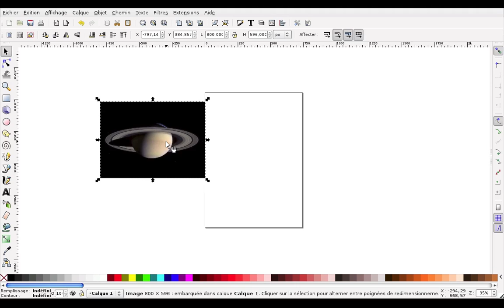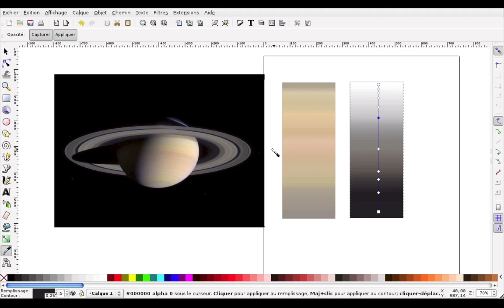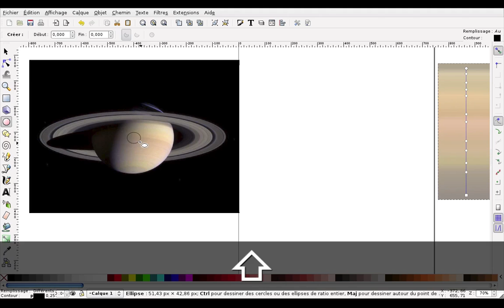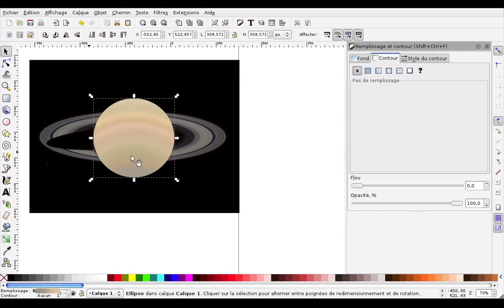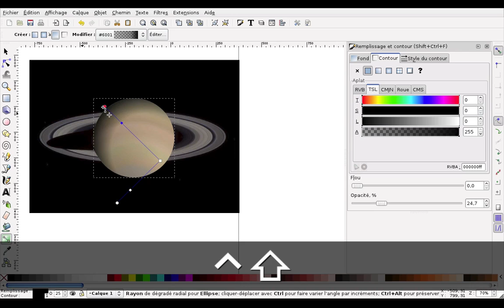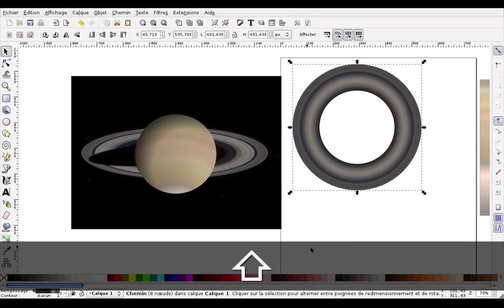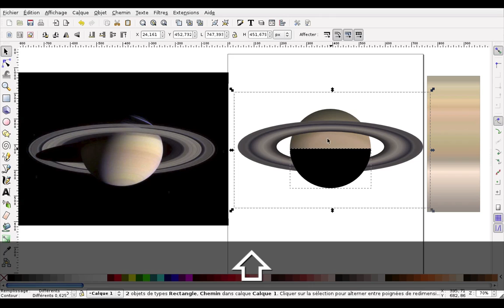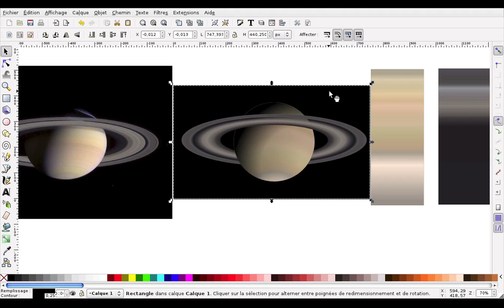Réaliser la planéte saturne avec inkscape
nous allons voir comment réaliser la planète Saturne avec inkscape, nous utiliserons la fonction découpe, et la fonction dégradé radiale entre autres :)